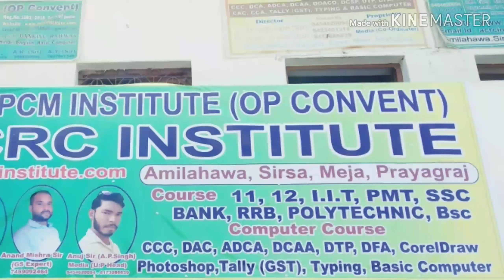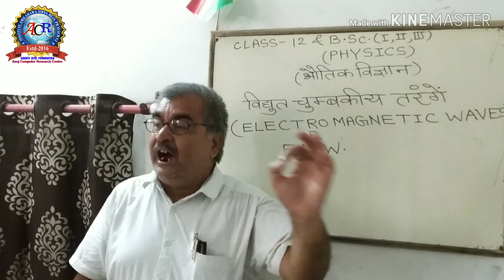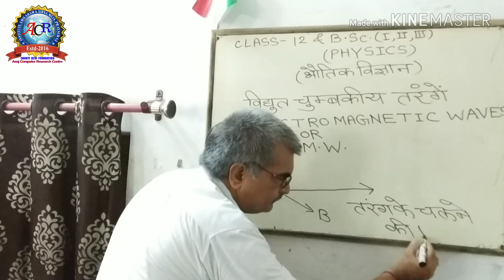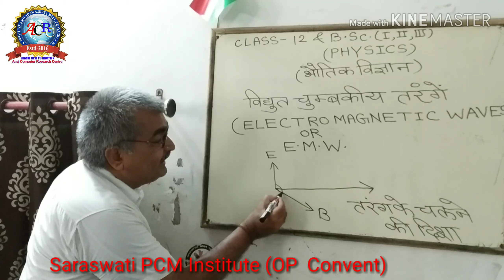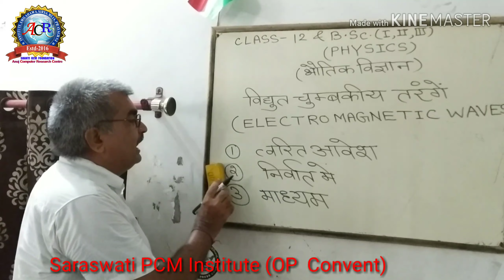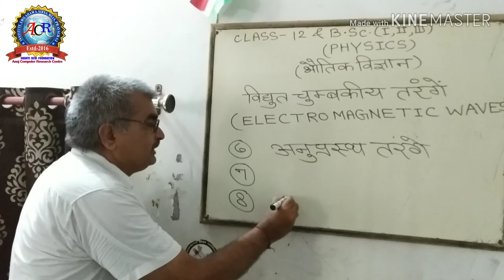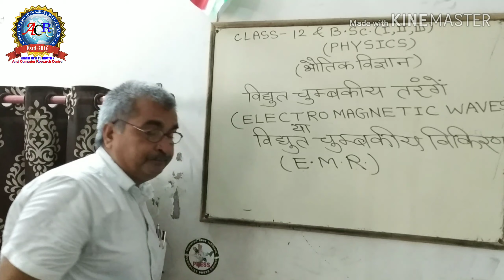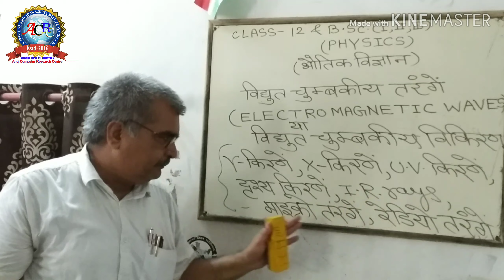Class-12 & BSc.(i,ii,iii) {Physics भौतिक } ( विद्युत चुम्बकीय तरंगें ) Electro Magnetic Waves